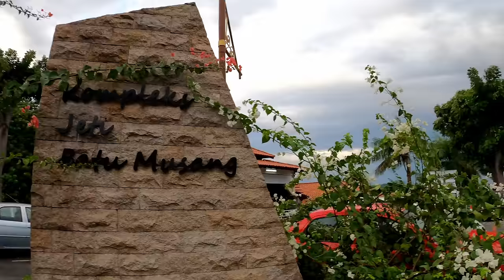VLOG 123 | GASAK IKAN GUNA TEKNIK TERBAIK | LAUT PENANG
Minat untuk memiliki rod MAMBANG HITAM??